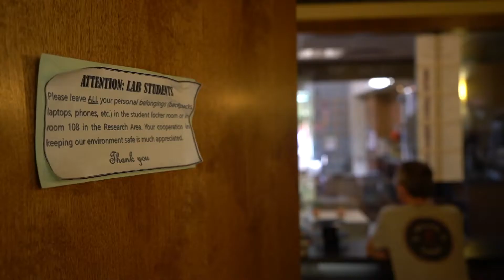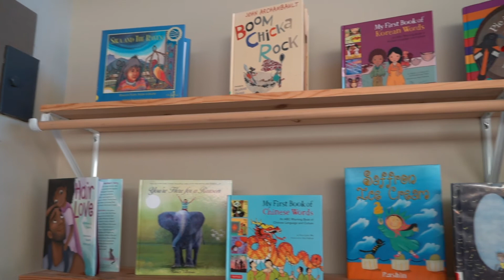Jean Tyson Child Development Study Center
Jean Tyson Child Development Study Center at the University of Arkansas is a family-centered program housed in a facility designed to provide for best practices in early childhood education and to enhance the learning experience for University of Arkansas students. Our early childhood professionals provide individualized care for infants, toddlers and preschoolers.